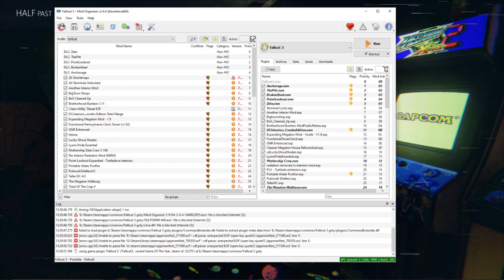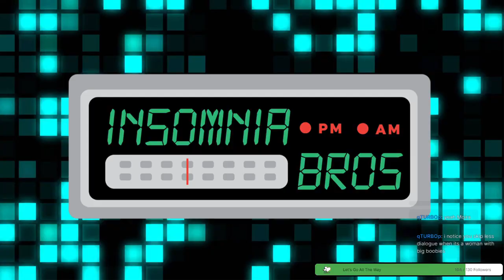Punch the Wasteland - Fallout 3 (Modded) | Insomnia Bro's